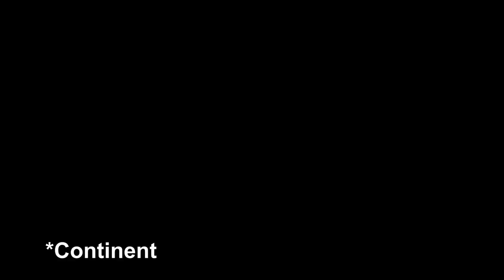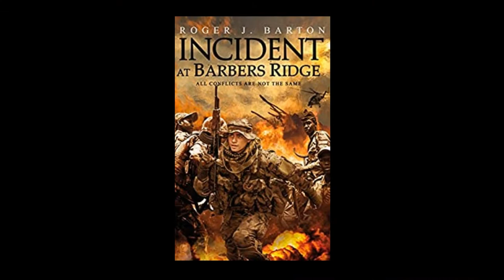Spotlight: Roger Barton - My Experiences in Africa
Independent author and UK ex-pat speaks of his time in Africa (Malawi and Zambia) during the 1970s and onward.